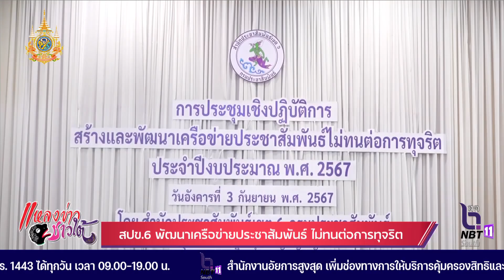สปข.6 พัฒนาเครือข่ายประชาสัมพันธ์ ไม่ทนต่อการทุจริต